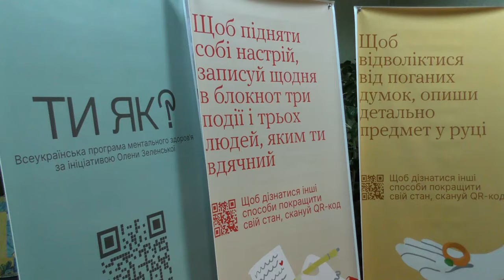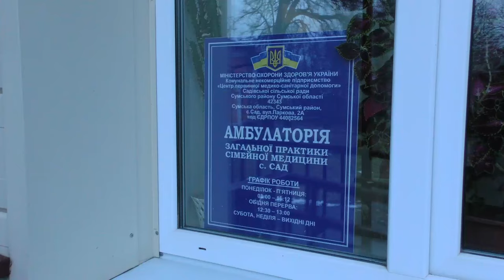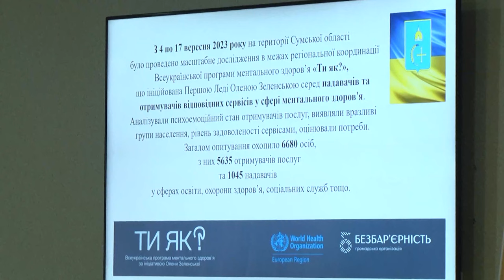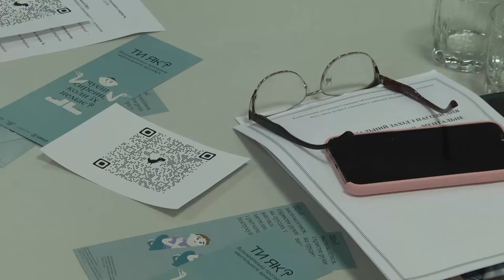Реалізація програми "Ти як?"